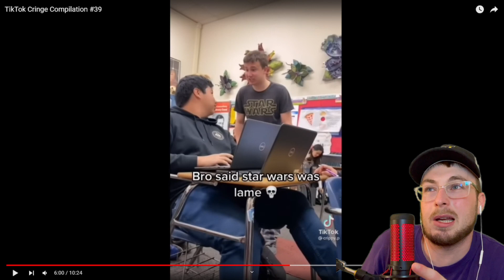REACTING TO THE CRINGIEST TIKTOKS #3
People are STILL deciding to put out the cringiest TikToks. And as long as they continue to do it, I will be right here to properly roast and react to the videos. Enjoy!!